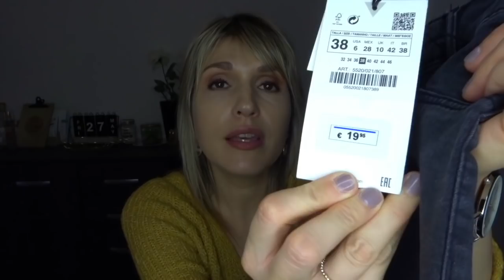✨HAUL Mode✨ I Juin 2019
Hello !🤗

Voici un petit haul mode de mes achats de mai et juin !
J’espère qu’il vous plaira et vous donnera peut-être des idées pour les soldes😜

Bisous 😙